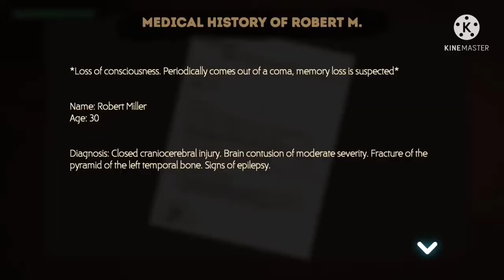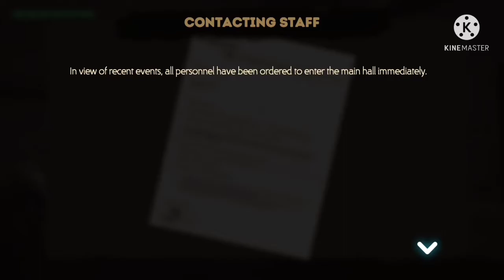THE LAST SURVIVOR GAMEPLAY IN HINDI || ZOMBIE GAME || WALKTHROUGH ANDROID EPISODE 01 || KFO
I HOPE YOU GUYS ENJOYED THIS VIDEO GAMEPLAY.

THANKSFOR WATCHING.